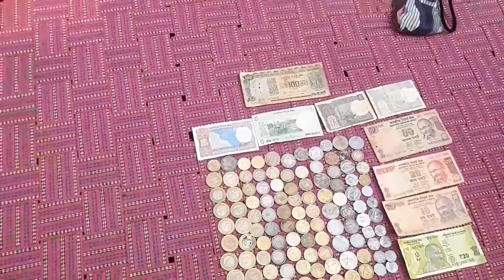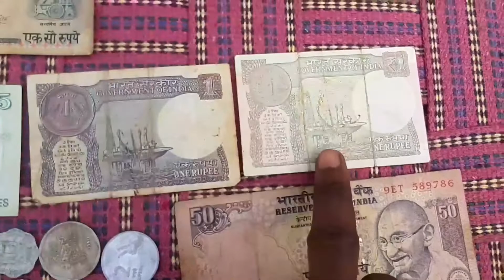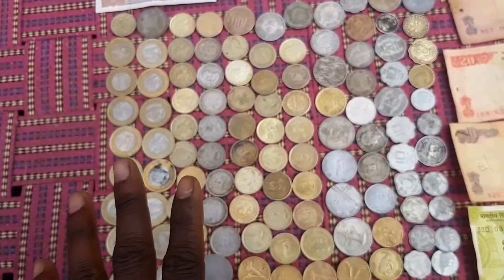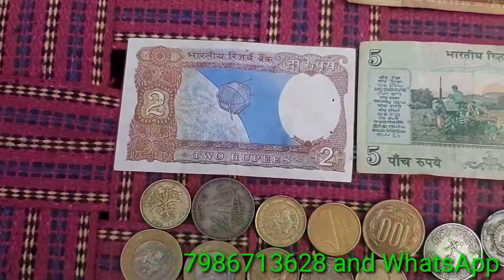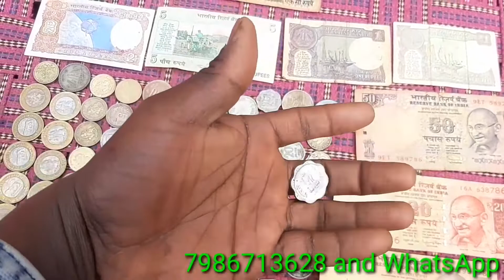mere pass itne Sikke Hai $ Main Bechne ja raha hun aapko lena hai % call me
to doston Lekar a Gaya Hun new video Is video mein bataya hun purane note purane Sikke ke bare mein  jo ki mere uncle ke pass bahut Sare Hain to kya aap Lena Chahenge purane note aur purane Sikka | mujhse baat karne ke liye video mein maine number diya hai mujhe call kijiye Agar yah purane note aur purane Sikke lena hai to